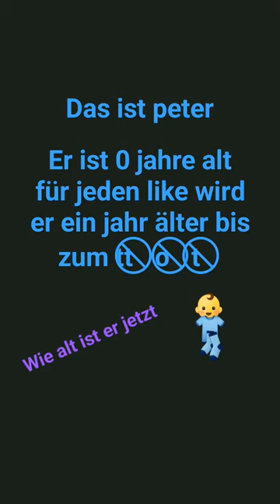Er heißt peter und ist 0 wenn ihr wollt das er elter wierd like geben 😅kein muss❤︎シ︎